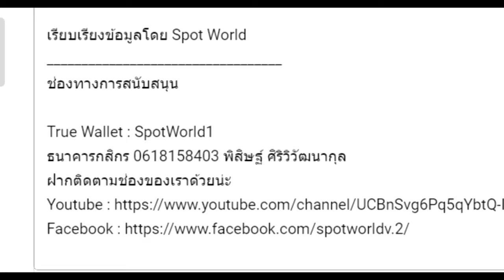เนื้อเรื่อง Warhammer 40K Season 4 EP.13(73) เจตจำนงแห่งองค์จักรพรรดิ | Plague Wars 4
คลิป เนื้อเรื่อง Warhammer 40K Season 4 EP.13(73) เจตจำนงแห่งองค์จักรพรรดิ | Plague Wars 4 นี้เป็นคลิปสรุปเนื้อเรื่อง Warhammer 40K คลิปที่ 73 หากเนื้อหาผิดพลาดประการใดเขียนแก้ได้เลยนะครับ

True Wallet : SpotWorld1
กสิกรไทย : 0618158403